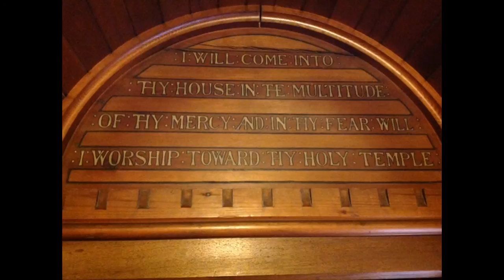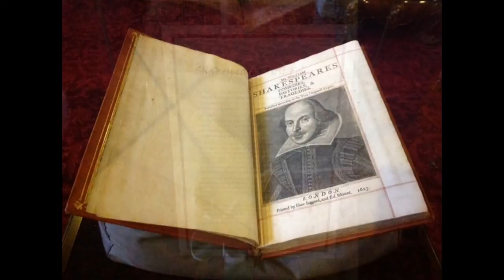Mount Stuart House, Isle of Bute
Mount Stuart House on the east coast of the Isle of Bute, Scotland, is a Gothic Revival country house and the ancestral home of the Marquesses of Bute. It was designed by Sir Robert Rowand Anderson for the 3rd Marquess of Bute in the late 1870s, replacing an earlier house by Alexander McGill, which burnt down in 1877. The house is a Category A listed building.
The house is the seat of the Stuarts of Bute, derived from the hereditary office "Steward of Bute" held since 1157. The family are direct male-line descendants of John Stewart, the illegitimate son of King Robert II of Scotland, the first Stuart King, by his mistress, Moira Leitch. By virtue of this descent, they are also descendants of Robert the Bruce, whose daughter Marjorie was mother of Robert II by her marriage to Walter Stewart, 6th High Steward of Scotland.
The original house was built in 1719 by the 2nd Earl of Bute, but rebuilt by the 3rd Marquess of Bute following a fire on 3 December 1877. After his earlier creations of Cardiff Castle and Castell Coch in Cardiff, the Marquess used many of the builders and workman he had employed in South Wales, including William Burges and much of that architect's team. Burges built an oratory at the house. The main part of the present house is a flamboyant example of 19th-century Gothic Revival architecture, built in a reddish-brown stone. Mount Stuart's major features include the colonnaded Marble Hall at the centre of the main block and the Marble Chapel, which has an elaborate spired tower which is the tallest part of the building (not visible on photo above). Two earlier wings in a strikingly different style survive. They are much smaller in scale, have Georgian-style sash windows and are painted white.

Much of the furniture was custom-designed for the house by Robert Weir Schultz in the early years of the 20th century. He also laid out many sections of the gardens.

The Mount Stuart House claims to be home to the world's first heated pool in any house, it was the first home in Scotland to be lit by electricity  and so may have been the first to have an electrically heated pool. Certainly any tradition of fire-heated encasements and pool water in British houses goes back to the Roman era.

In April 2016 it was announced that a Shakespeare First Folio had been discovered in the House's Library.

The house is open to the public.

Source: Wikipedia

Mount Stewart owns the first edition of a book of Shakespeare, published in London in 1623, and is the first time is exposed to the public, is valued at millions of pounds.

In the room of St Margaret, it is the silver box-shaped heart, which contains part of the heart of Robert the Bruce.

The next room is the room of Henry 8th, has the bed, and mobility belonging to the king.

Mount Stewart was the first house to have electricity and elevator.

Today you can use the massage room and pool, have a drink of champagne, whisky and smoking , eating a cake, and use one of the rooms, which are usually rented for weddings.

The building is made of iron and marble from Carrara, Italy, stained glass ceilings that let in outside light, give a magical effect to the house.

Unlike other houses and palaces, all containing Mount Stewart, is original.

The property is invaluable.